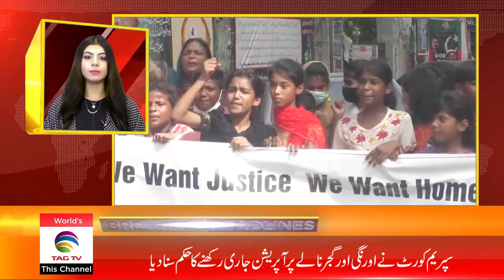Pakistan News Bulletin with Rukhsar Shahzad, June 14, 2021